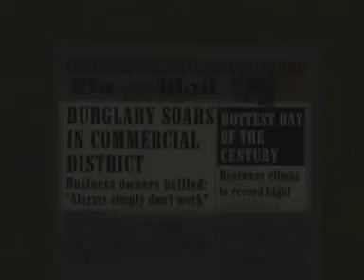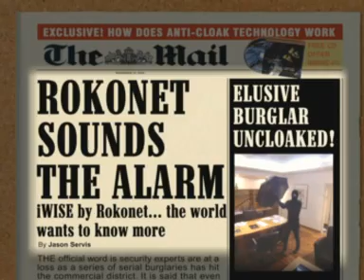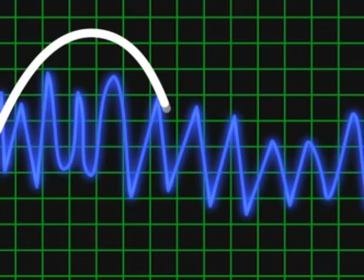Riasztórendszer beltéri mozgásérzékelő működése (Risco IWISE)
iWISE mozgásérzékelők funkciói:
- ACT technológia: Az ACT technológia kiszűri a PIR technológia olyan gyengeségeit is mint a relatív magas hőmérséklet okozta érzéketlenség. Ebben az esetben a mikrohullámú érzékelő jelzése generálja a riasztást.  Azaz emberi testhőmérséklet közelében levő szobahőmérsékletnél kikapcsolja az infrát - hisz az úgysem érzékel kellő érzékenységgel - és csak radarként működik, míg vissza nem hűl a helyiség, valamint a magát hőpajzzsal  kartonlappal, kőzetgyapottal - eltakaró behatolót is nagy biztonsággal észleli.
-Állítható radarérzékenység.
-Pigmentált lencse a fehérfény szűréséhez.
-Nagy RF immunitás 30V/m. Anti  Fluorescent hibajel feldolgozás.
-Optimális hatótávolság-beállítás.
-Az érzékelőt nem ajánlott direkt napsütéssel szemben vagy hőforrás közelében felszerelni!

Típusok:
1.IWISE DT 10m (RK810DTGL0000A), 10.525GHz kombinált mozgásérzékelő. Kombinált (PIR + MW: 10.525GHz), 10m, 100°, esernyővédett, mikroproc., hőkompenzált, maga alá lát, ACT (testhőkibocsátás eltakarás elleni védelem) és hibakijelző funkció, GREEN LINE.
2.WISE DT 15m (RK815DTGL0000A), 10.525GHz kombinált mozgásérzékelő. Kombinált (PIR + MW: 10.525GHz), 15m, 100°, esernyővédett, mikroproc., hőkompenzált, maga alá lát, ACT (testhőkibocsátás eltakarás elleni védelem) és hibakijelző funkció. GREEN LINE.
3.IWISE DT 25m (RK825DTGL0000A), 10.525GHz kombinált mozgásérzékelő. Kombinált (PIR + MW: 10.525GHz), 25m, 85°, esernyővédett, mikroproc., hőkomp. maga alá lát,  ACT (testhőkibocsátás eltakarás elleni védelem) és hibakijelző funkció. GREEN LINE.

4.IWISE DT AM 15m G3 (RK815DTG300B), 10.525GHz kombinált mozgásérzékelő. Kombinált (PIR + MW: 10.525GHz), + AM (antimaszk, letakarás elleni védelem), 15m, 98° esernyővédett, mikroproc., hőkomp. maga alá lát, ACT (testhőkibocsátás eltakarás elleni védelem) és hibakijelző funkció, GREEN LINE, GRADE3.

5.IWISE DT AM 25m G3 (RK825DTG300B), 10.525GHz kombinált mozgásérzékelő.
6.Kombinált (PIR + MW: 10.525GHz), + AM (antimaszk, letakarás elleni védelem), 25 m, 83° esernyővédett, mikroproc., hőkomp. maga alá lát, ACT (testhőkibocsátás eltakarás elleni védelem) és hibakijelző funkció, GREEN LINE, GRADE3.

Az iWISE DT AM az ipari, logisztikai felhasználók kedvelt típusa- A letakarás ellen védett készülék processzorába a ROKONET szabadalom ACT technológia is bevan építve : emberi testhőmérséklet közelében levő szobahőmérsékletnél kikapcsolja az infrát - hisz az úgysem érzékel kellő érzékenységgel - és csak radarként működik, míg vissza nem hűl a helyiség, valamint a magát hőpajzzsal  kartonlappal, kőzetgyapottal - eltakaró behatolót is nagy biztonsággal észleli. Oldalfali és mennyezeti konzol is vásárolható az optimális beállításhoz, esztétikus telepítéshez. A berendezés rendelkezik az EN50131 szabvány Grade 3 megfelelőségi tanúsítvánnyal.

Szakterület:
Vagyonvédelem, biztonságtechnika.

Üzletágak:
Nagykereskedelem, forgalmazás. Tervezés, telepítés, karbantartás, távfelügyelet, kivonulószolgálat, járőrszolgálat.

Földrajzi terület:
Pécs, Baranya, Somogy, Tolna, Budapest, Magyarország.

Termékek:
AVERMEDIA, CNB, CP CAM, ENVIEW, FUJINON, GEOVISION, IDENTIVISION, LG, NEON, QNAP, VIOSTOR, NAS, ROKONET (RISCO), SATALARM, SATEL, SOREX, SUNWAVE, TELL, VISONIC.

Kulcsszavak a szakterületre:
Vagyonvédelem Pécs, Vagyonvédelem Baranya, Biztonságtechnika Pécs, Biztonságtechnika Baranya.

Kulcsszavak tűzjelző rendszerhez:
Tűzjelző, tűzjelző rendszer, füstérzékelő.

Kulcsszavak beléptető rendszerhez:
Beléptető rendszer, munkaidő nyilvántartás, kaputechnika, kaputelefon.

Stokucsa Gábor
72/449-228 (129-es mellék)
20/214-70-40